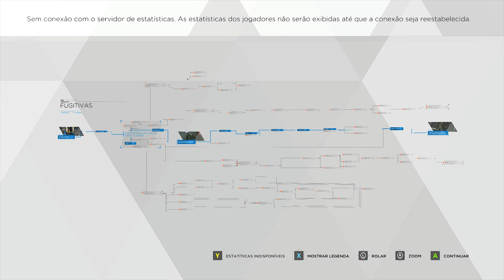DETROIT: BECOME HUMAN - GAMEPLAY NO PC | KARA #09: FUGITIVAS (DUBLADO)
✅ Descrição Do Game:

Detroit: Become Human é um jogo eletrônico produzido pela Quantic Dream e publicado pela Sony Interactive Entertainment para o PlayStation 4 e Microsoft Windows PC.

Gênero: Jogo eletrônico de ação e aventura

Desenvolvedor: Quantic Dream

Projetista: David Cage

Indicações: The Game Award for Best Narrative, MAIS

Plataformas: PlayStation 4, Microsoft Windows